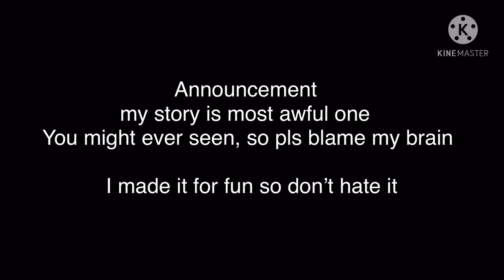If I turn into demon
Yayyy I finally done making this video